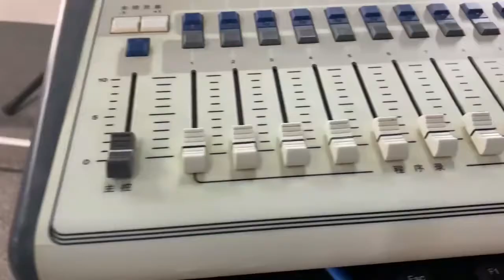Moving head light product video shooting@DMX512